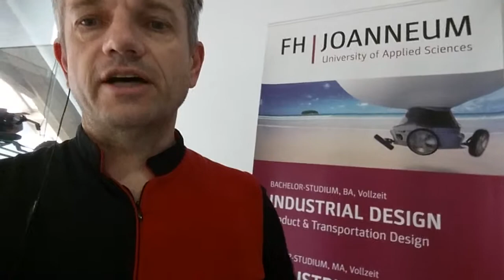Innovationsmarketing am Lehrgang Industrial Design an der FH Joanneum Graz.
Wochenausklang an der FH Joanneum im Lehrgang Industrial Design. Hier wird Zukunft entwickelt!